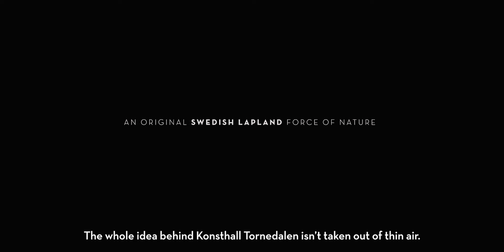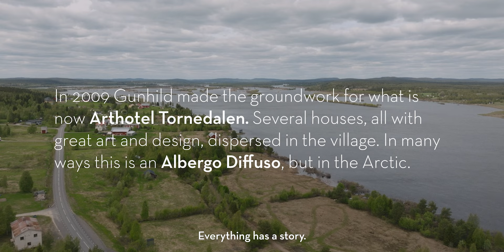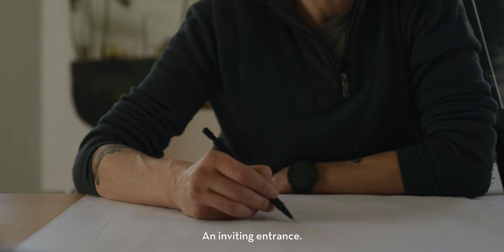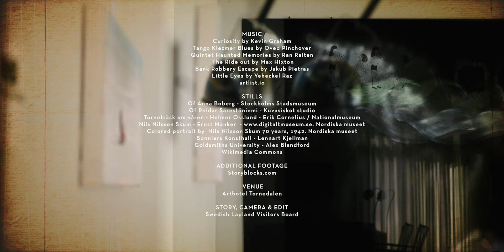KONSTHALL TORNEDALEN - how not to waste money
Konsthall Tornedalen is nothing short of a passion project, but foremost it's a cultural necessity. Today, the north of Sweden doesn't have a proper art gallery. If you live in Swedish Lapland and want to see works made by artists of the north, you have to travel south to the big cities.  But, that may soon be about to change, all thanks to the visions of Gunhild Stensmyr and Theodor Ringborg. This is the story of Konsthall Tornedalen.

In 2009 Gunhild Stensmyr laid the foundation for Konsthall Tornedalen, by establishing Art Hotel Tornedalen. In renovated, genuine houses she welcomes tourists and artists from all over the world to Vitsaniemi for a spectacular visit draped in cultural experiences.

Youtube.com/swedishlapland